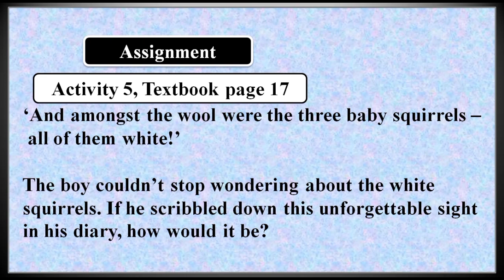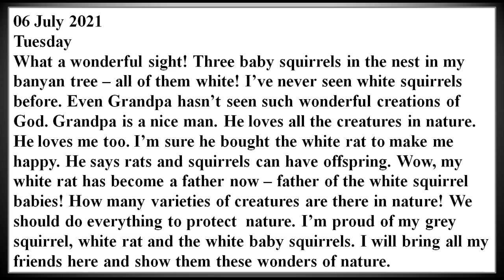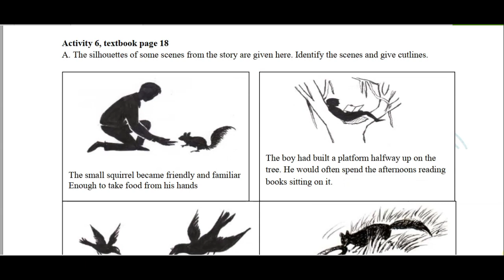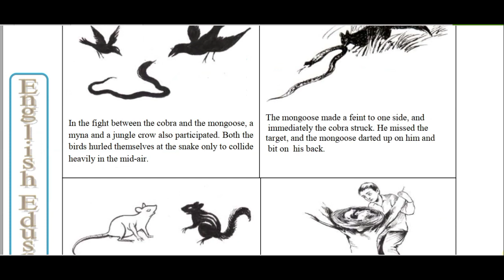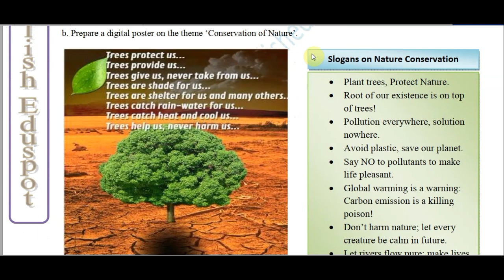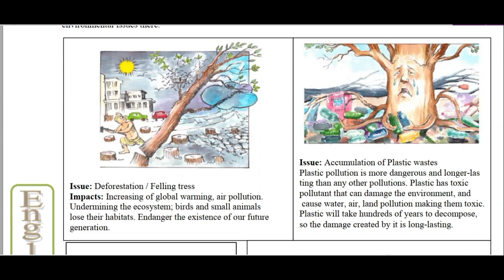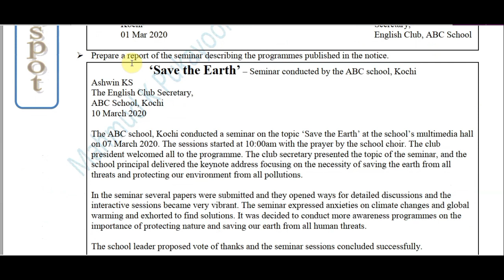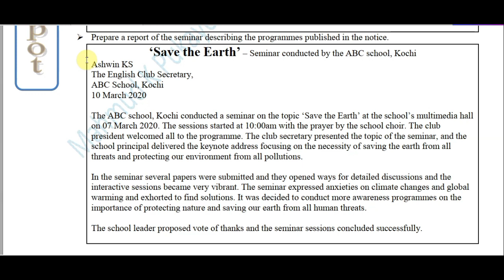SSLC English / Supplementary Video to Victers First Bell Class-7 / by English Eduspot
In this video, the diary entry of the boy in the story 'Adventures in a Banyan Tree' is presented as the solution to the assignment given in the Victers SSLC English class -7. Several other textbook activities are also introduced.